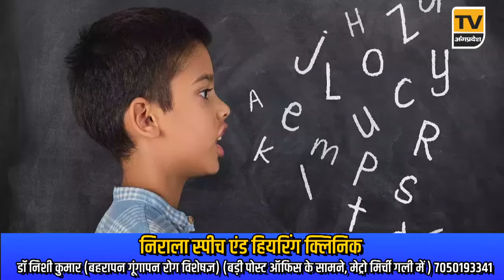Bhagalpur News Today - 22 March 2024 | Den News Bhagalpur